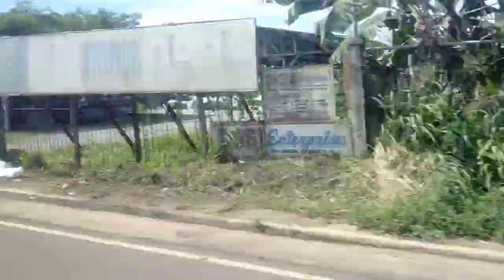Gastosless Water Ram Pump Consultation Survey at Larrazabal Farm in Villaba, Leyte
Site survey at Larrazabal Farm for ram pump.